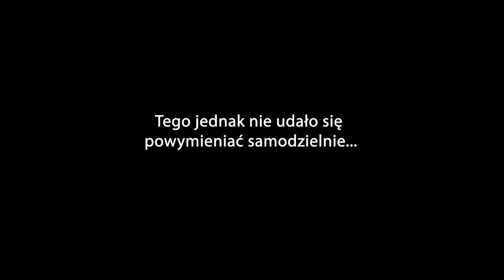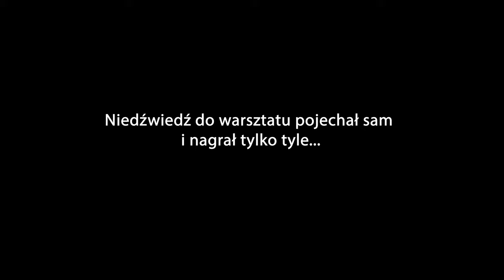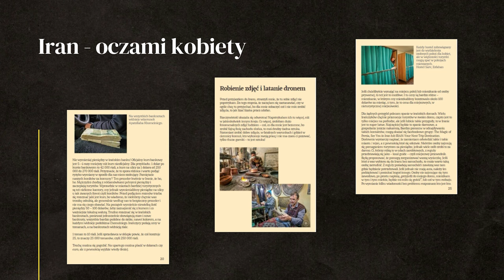Miesiąc CZEKALIŚMY na części do TOYOTY HILUX!!! - IRAN #27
Restrykcje w Iranie uniemożliwiły dostarczenie paczki z częściamy do samochodu Toyota Hilux. Iran jest pełen kontrowersji, zapraszam do obejrzenia całej serii.

0:00 - życie w Iranie
6:54 - dostawa części do Toyoty Hilux
8:22 - dlaczego nie chcemy mieszkać w Iranie
16:19 - Toyota Hilux naprawa hamulców
20:52 - polskie jedzenie w Iranie